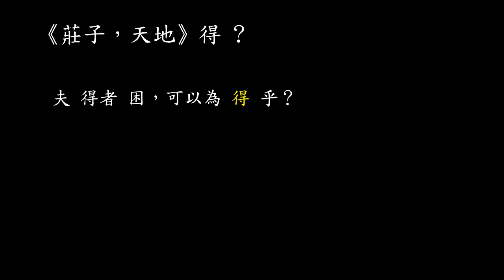【莊子門徒，第四單元 】《 莊子，天地篇: 第十四講》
《 莊子，天地篇: 第十四講》講述 巵言: 困 vs. 得。